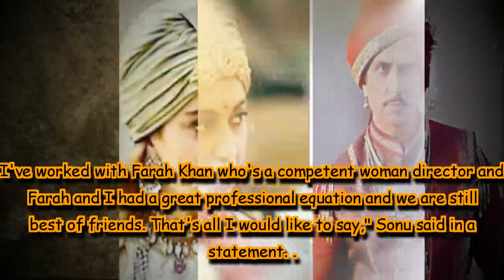Manikarnika Controversy: Sonu Sood hits back at Kangana Ranaut